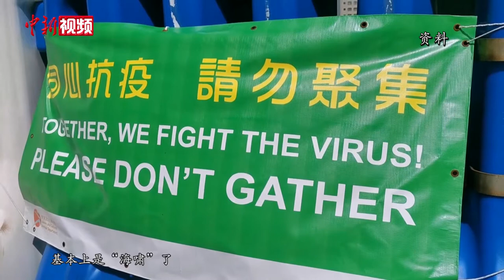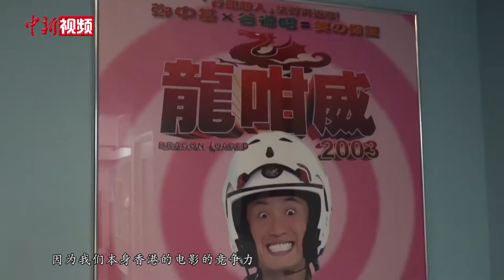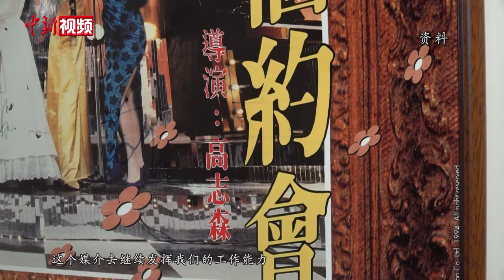田启文：担心香港电影业“一下子就没了”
近期，香港各行各业受新冠肺炎疫情影响严重，电影业也不例外。香港电影工作者总会会长田启文接受记者专访时表示，受到疫情、政府“限聚令”及投资减少的影响，从2020年初至今，香港电影圈只开拍了几部电影，而2019年则有53部电影完成拍摄。